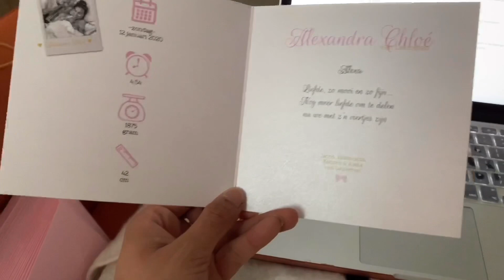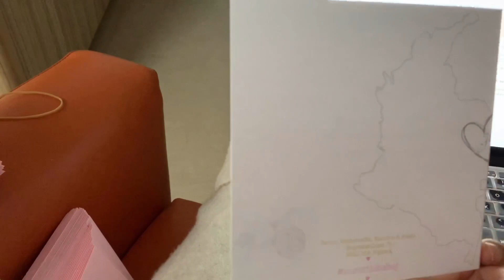Vlog 106 - januari 2020 (Alexa’s 3e week)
De 3e week van Alexa samengevat.. zoals je ziet is ze al weer wat gegroeid. We krijgen goed nieuws, maar hebben ook wel een spannend moment meegemaakt 😮. Daarnaast kwam Elvera voor Earlybirds langs 📸🐥. Kortom genoeg weer te zien...